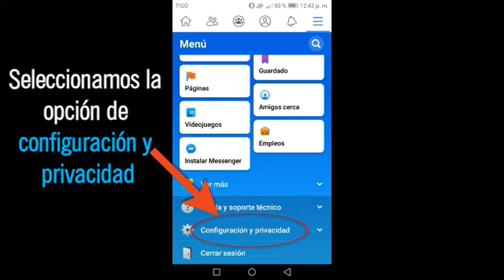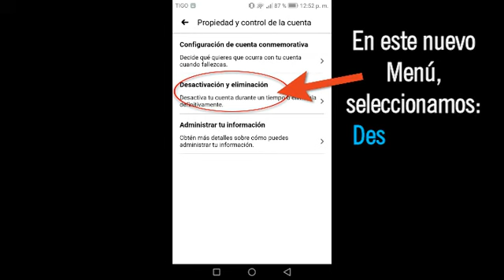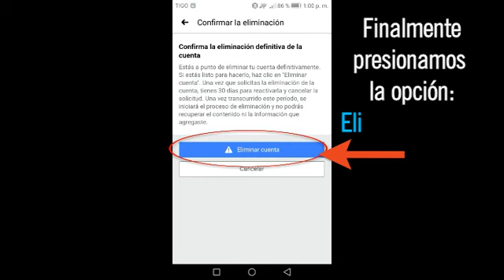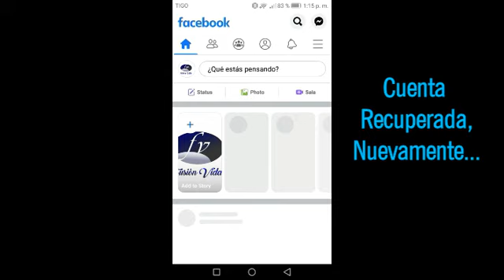Cómo eliminar facebook desde el Celular?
Eliminando facebook definitivamente, desde el celular...